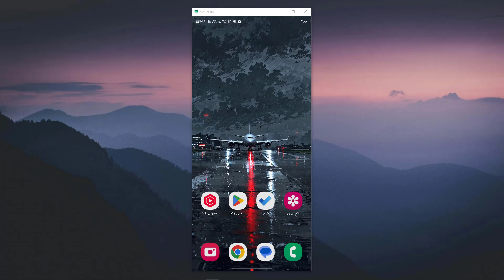طريقة قياس المسافة في خرائط قوقل ماب - قياس المسافات في قوقل ماب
في هذا الفيديو رح نشرح طريقة قياس المسافة في خرائط قوقل ماب - قياس المسافات في قوقل ماب